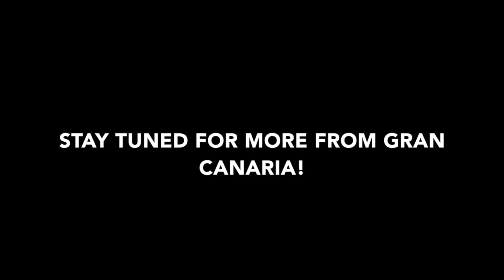Valley of tears